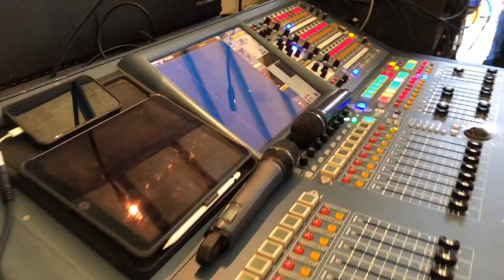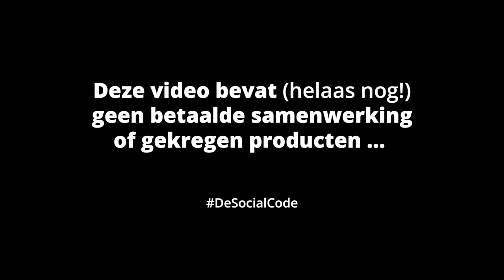#029 Dam tot Damloop Amsterdam - Achter de schermen bij de start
"De natste Dam tot Damloop ooit!" en "Epischer dan dit wordt het niet" zijn uitspraken die volledig van toepassing zijn op de 34ste editie van een van de grootste hardloopevenementen van Nederland, tevens de grootste business run ter wereld.

In Vlog 029 krijg je een uniek kijkje achter de schermen bij de Dam tot Damloop 2018, waar ik een kleine rol mocht spelen in het entertainment team bij de start. Samen met sport speaker Bert Pessink mocht ik de 50.000 lopers vermaken in het laatste kwartier van de start. Een van minuut-tot-minuut geplande show om iedereen met een bijzonder gevoel en zo efficient en veilig mogelijk op weg over de beroemde 10 Engelse mijl naar Zaandam te sturen.

Vooraf had ik een aantal leuke 'kijkersvragen' verzameld in mijn favoriete hardloop Facebook groep. De vragen die beantwoord worden zijn:
- Welke dingen worden er nog op het laatste moment geregeld?
- Wat gebeurt er als de stroom uitvalt?
- Wat is het slecht weer scenario?
- En wat gaat er mis achter de schermenzonder dat iemand het merkt... ?

De 29ste uit een serie over mijn reis als beginner in de wereld van triathlon in Nederland, mijn weg naar de Marathon van Rotterdam, deelname aan de nationale triathlon competitie en alles wat ik onderweg tegenkom.